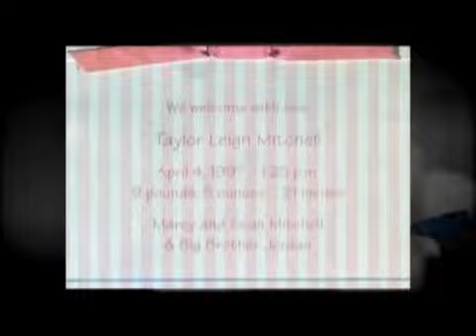Horsham Chiropractor , Horsham Chiropractic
This is a Montage I made for my daughter . This is one of my hobbies I love to do when not taking care of my chiropractic and wellness patients. I hope you enjoy it. Please my comments if you like.